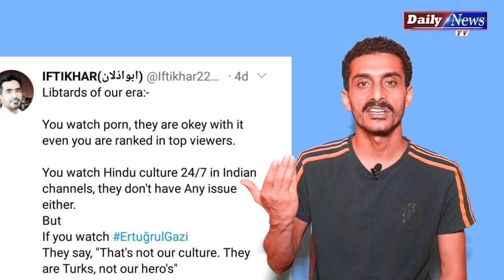Ertugrul paparh or Ertugrul car wash k bad agay kia hoga | Haleema Sultan hot pics